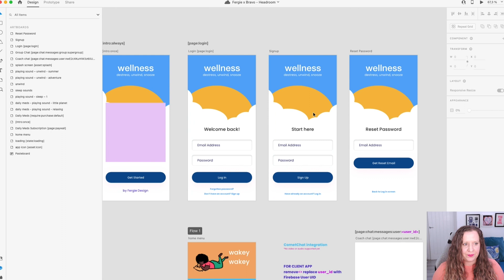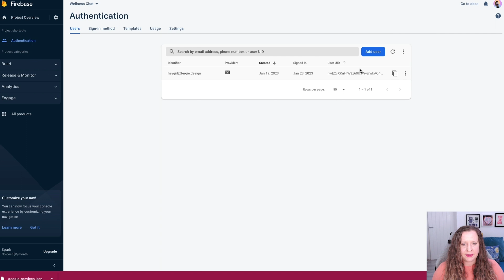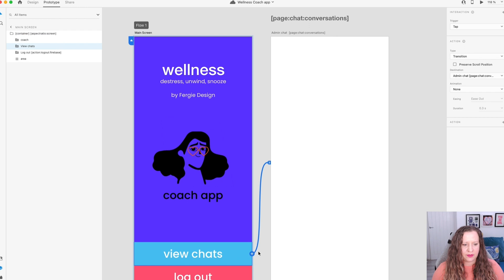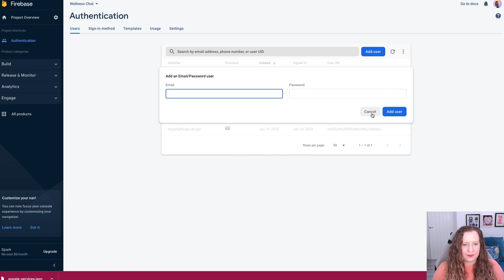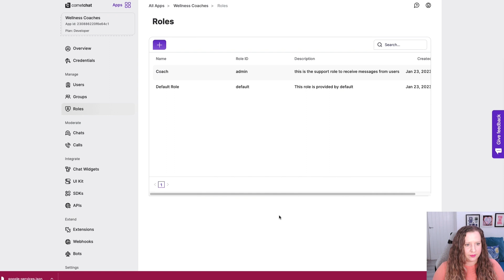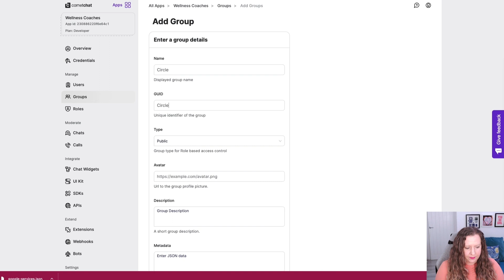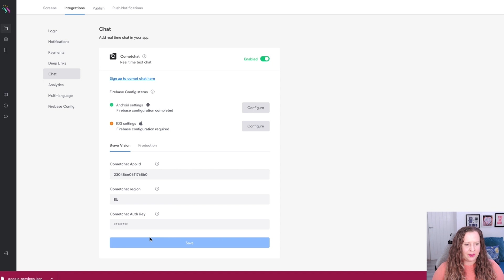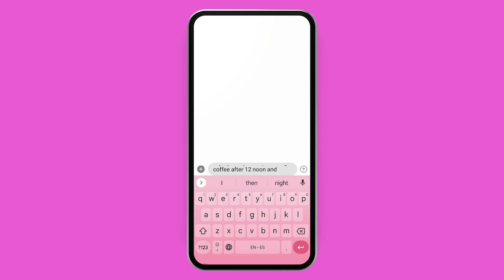Business App Tutorials with Fergie - Setting up Real-Time chat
In the second edition of this series, Fergie is walking us through how to set up real-time chat for your app on Bravo Studio, which is available on our Advanced and Business app plans.